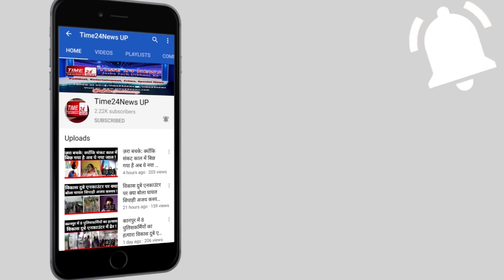Woman's_Day_Special महिला दिवस पर कब्रिस्तान क्यों पहुंच गई ये महिला?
ayesha arif khan video, ayesha video, ayesha news, ayesha ayesha ahmedabad, ayesha arif, ayesha's kitchen ayesha khan, ayesha ki video, ayesha makrani आइशा आरिफ वीडियो Sabarmati and ayesha